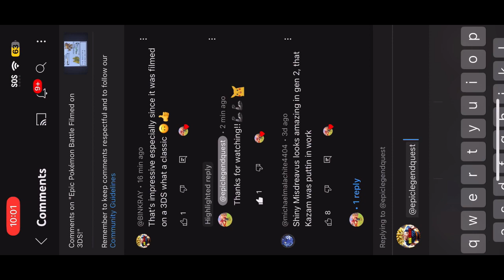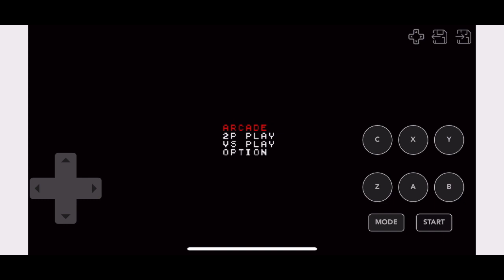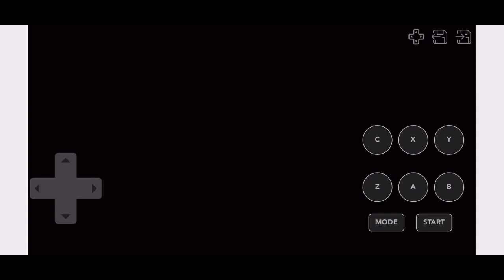We are bros